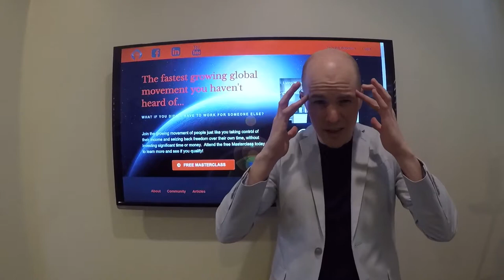What is the Rebellion?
Want to learn how to be guided step by step to create a living wage and a permanent residual income?  and watch a free Masterclass to learn how!